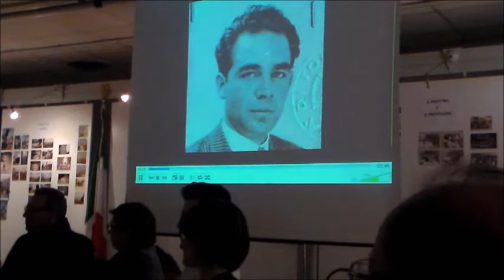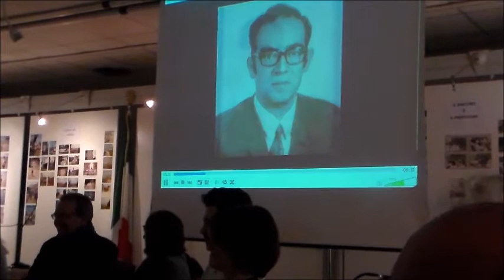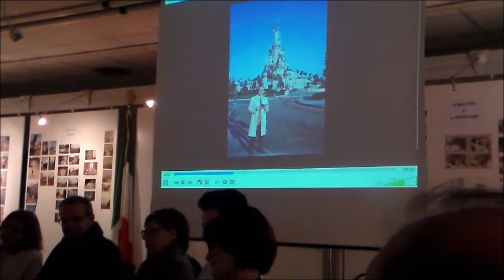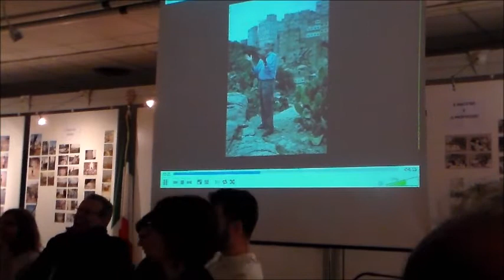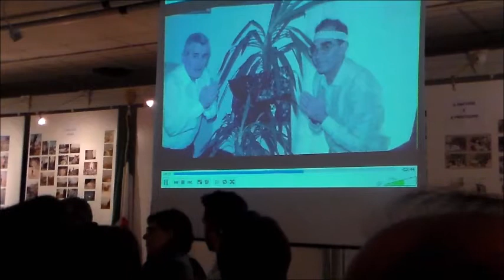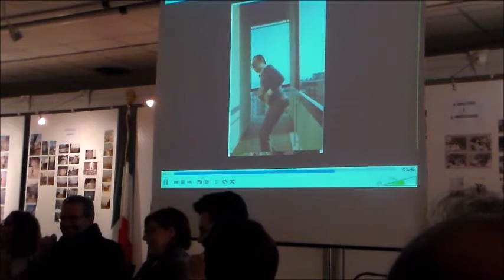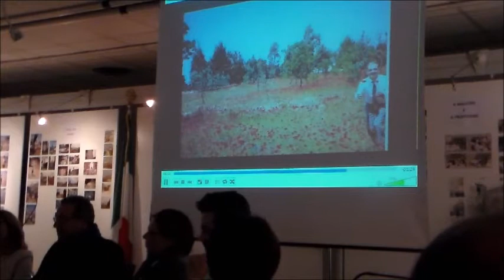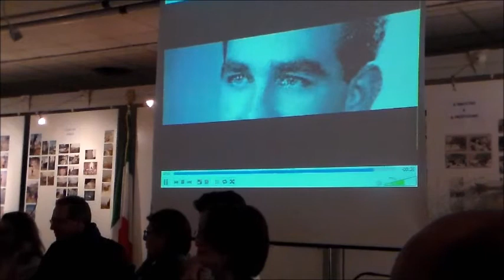Mario Nacci: San Michele Salentino nell’anima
Il video della serata in memoria di Mario Nacci tenutasi mercoledì 12 Aprile alle ore 19.30, presso la Pinacoteca Comunale “S. Cavallo” di San Michele Salentino.

Interventi del sindaco, Avv. Pietro Epifani; assessore alla Cultura, Avv. Maristella Menga; Franco Nacci e Rosaria Gasparro.

Il 4 settembre 2016, così ha scritto Edmondo Bellanova su queste pagine  nell’apprendere la notizia della scomparsa:

A Torino è morto Mario Nacci (lu gnurë). Mario, scapestrato amico-notturno-estivo, professore in Piemonte, era e dovrebbe essere la memoria di tanta storia di San Michele Salentino. Per anni, con il suo lapis affilatissimo, il minuscolo notes ed un antiquato registratore, ha raccolto testimonianze di vita, storie, filastrocche, canti, proverbi, credenze, usi e costumi sanmichelani. Ora tutto quel lavoro certosino (un tesoro d’informazioni, per noi!) può correre il rischio d’andare perduto, bruciato, smaltito in chi sa quale discarica. Questo rischio non lo dobbiamo correre e allora  rivolgo a suo figlio Francesco l’accorato invito a non disfarsi di quella documentazione. Spero che anche il Sindaco e l’assessore alla cultura si vogliano unire a questo mio appello nel tentativo di recuperare una documentazione nella quale la cultura sanmichelani affonda le sue radici.